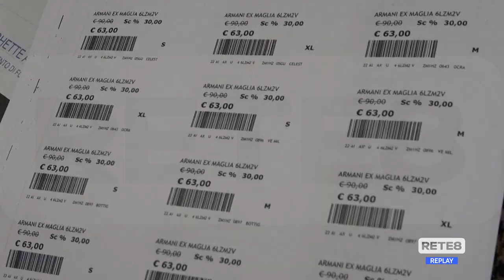Abruzzo - Da domani al via i saldi